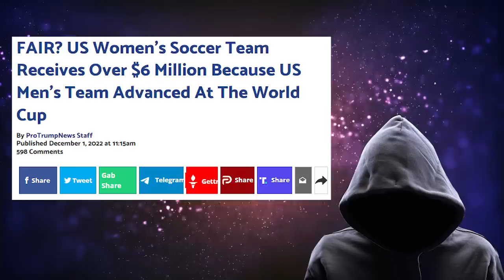Don Lemon just had a BASED moment... SHUTS DOWN 2 Feminists on air!!